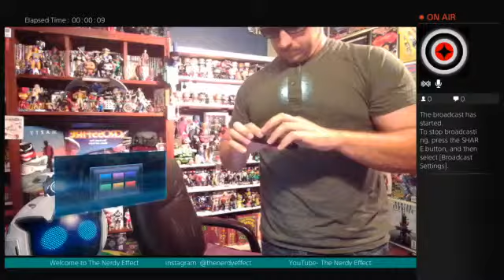The Nerdy Effect 2.0 Episode 27.5 BLINK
The Nerdy Effect
Stop in and Chat
Games, Comics, Toys, Wrestling, Movies, Life